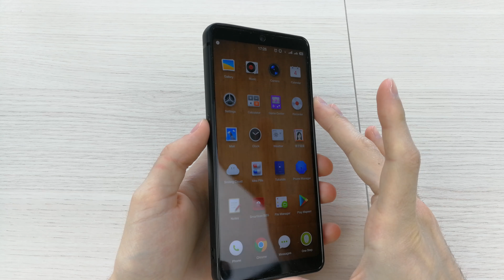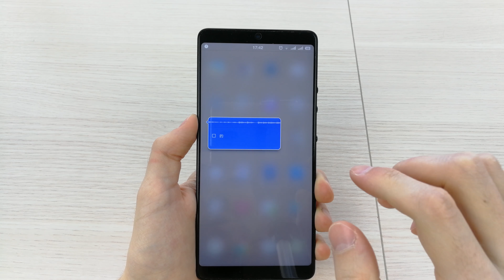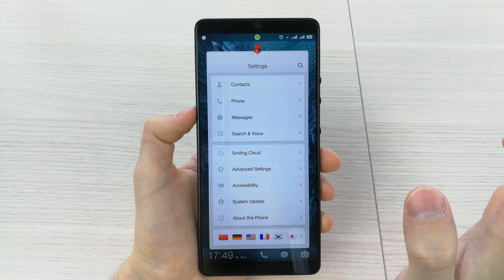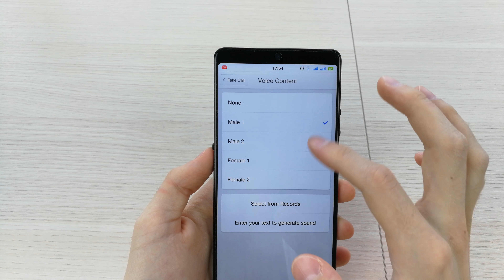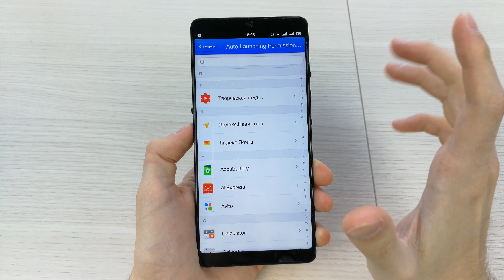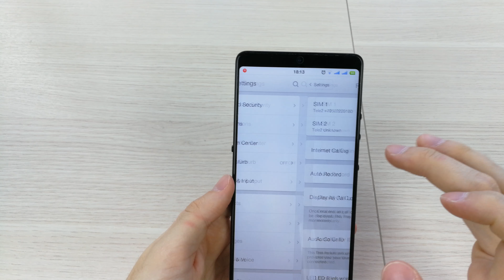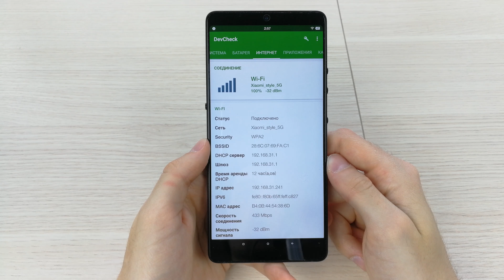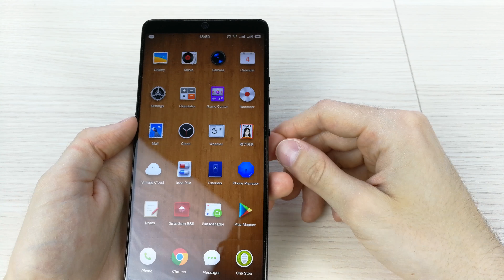Полный обзор Smartisan Nut Pro 2 характеристики, производительность, оболочка, камера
Возвращай % от покупок с помощью Кэшбэк сервиса Baack Переходи, регистрируйся и экономь на покупках :)
Ну а если не любите "новьё", то регистрируйтесь по ссылке на letyshops - старый и проверенный сервис
В этом видео я расскажу не только про крайне интересный Smartisan Nut Pro 2, но и про не менее интересную фирменную оболочку под названием SmartisanOS. И да, это наверное самое длинное видео у меня на канале :)